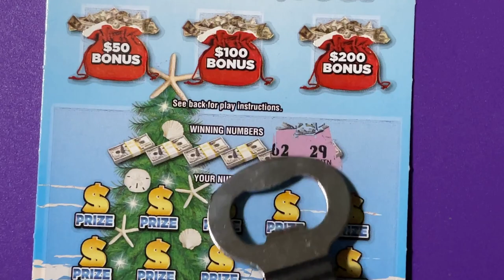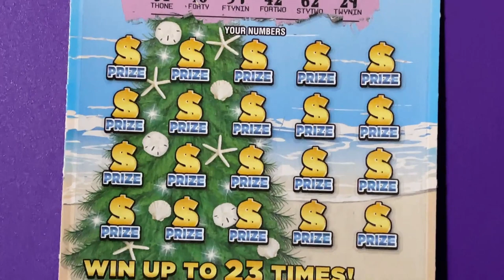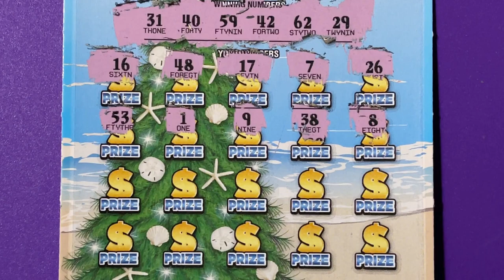Florida 100X The Cash Ticket 39